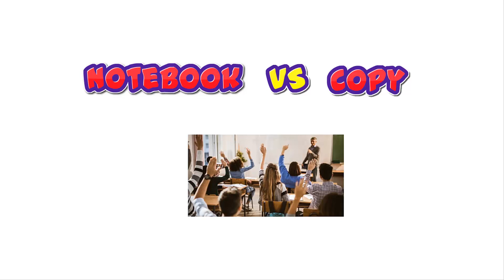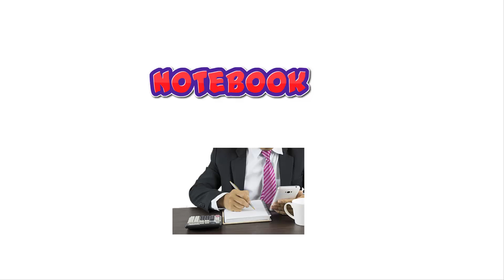Can we call Notebook to a Copy?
Today our topic is the difference between Notebook and Copy in Urdu/Hindi.